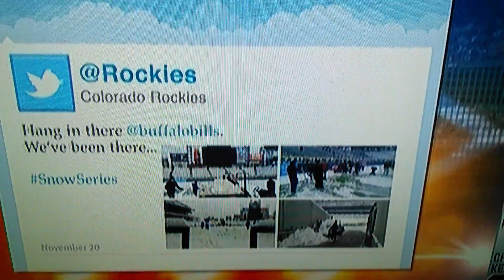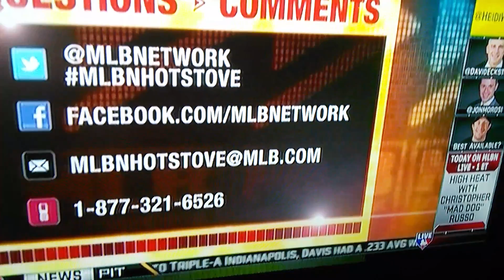Hot stove with Hedi Watney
Hedi Watney wearing black boots